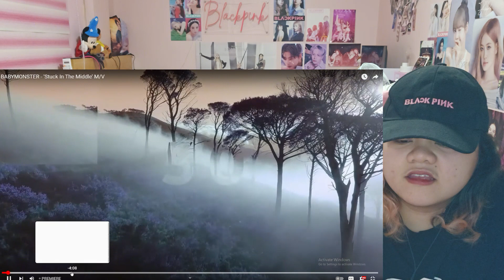🤯 BABYMONSTER - 'Stuck In The Middle' M/V | Reaction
GOOSEBUMPS! SPEECHLESS! THEY ARE DIFFERENT 🤯